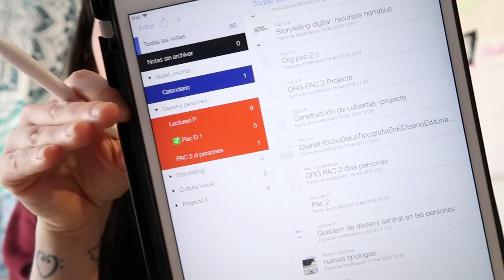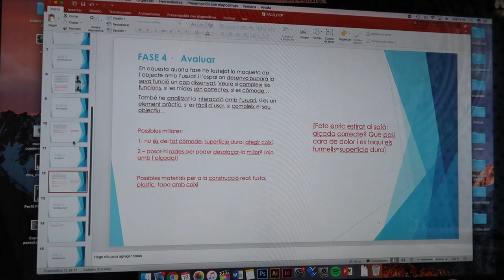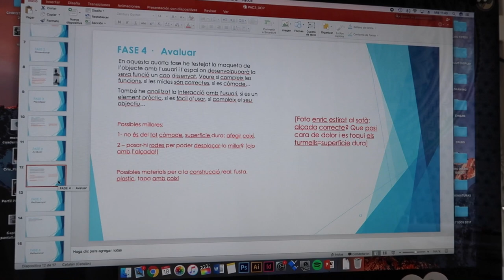Preparando prácticas · STUDY VLOG | Christine Hug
Hola! En el vídeo de hoy tenemos otro Study Vlog dónde os cuento algunos trucos y cómo me preparo las prácticas! ;)

·Editado con Final Cut Pro X
·Grabado con: